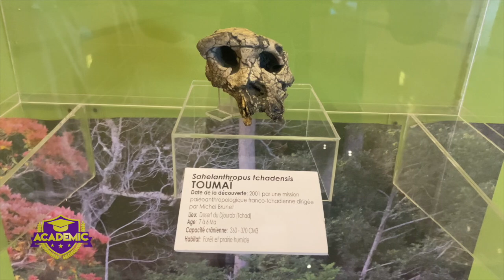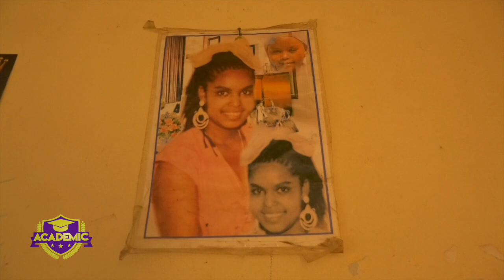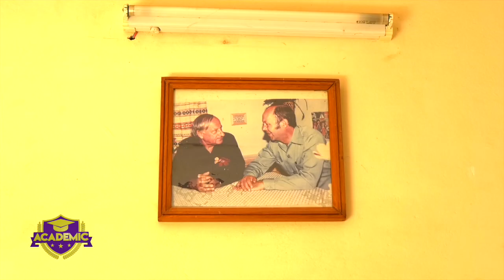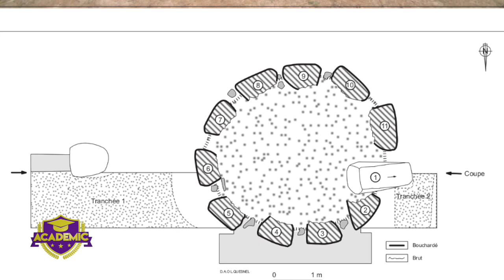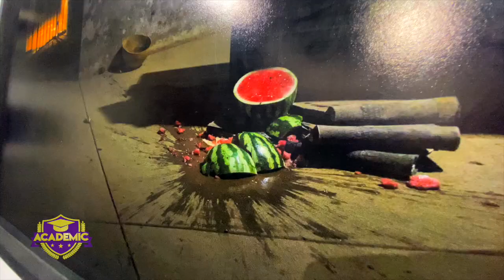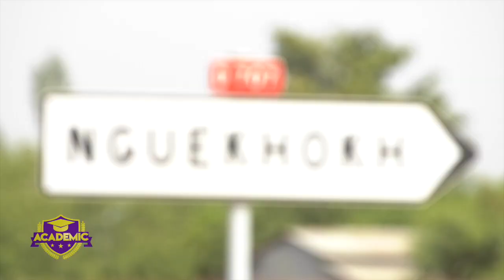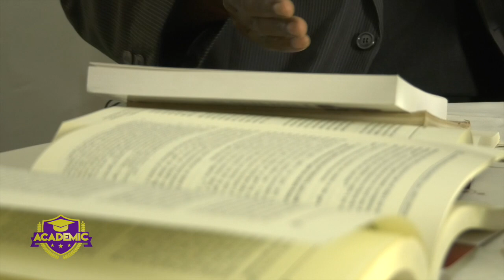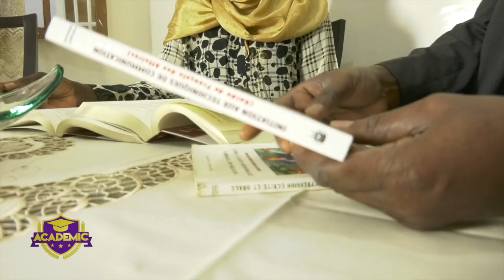Academic - Astou Mbène THIOUB - 12 Décembre 2021